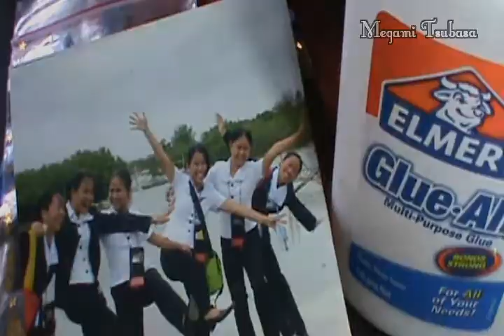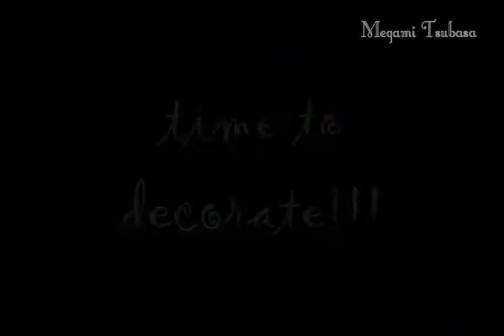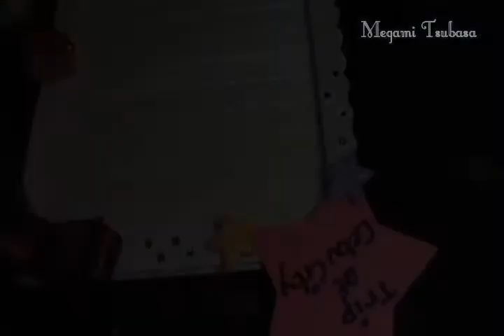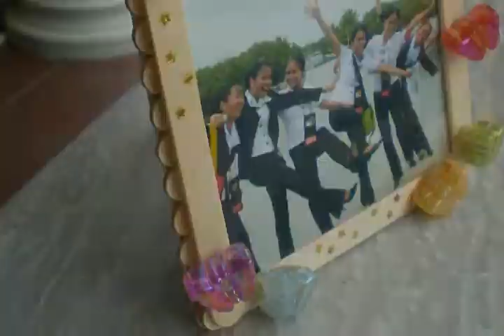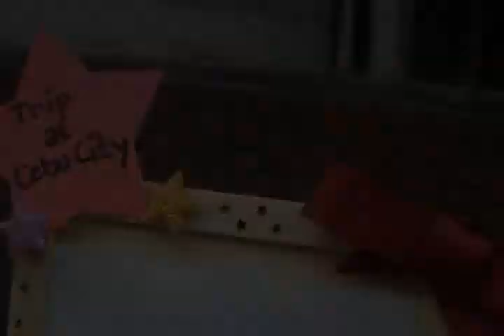wooden frame (crafts)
Who likes wooden frame? XD

This video is a tutorial on how to make the frame I made at home :D

Love loads,
Megami Tsubasa